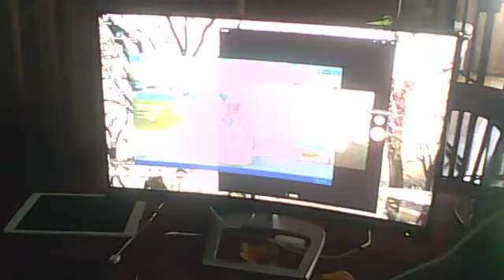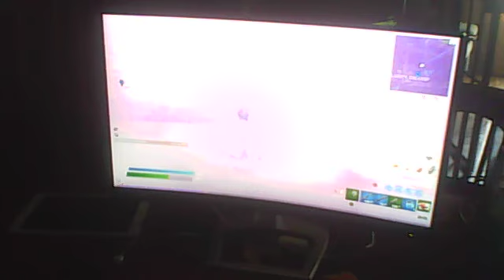Fortnite TRYING NEW STRAT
well guys it kind of worked but kind of failed